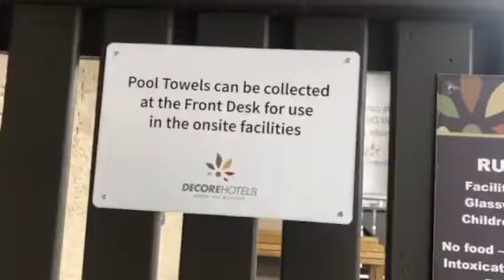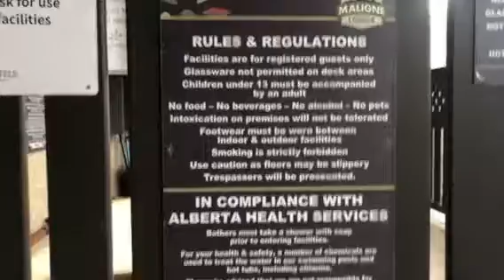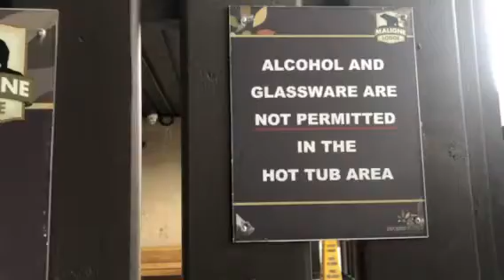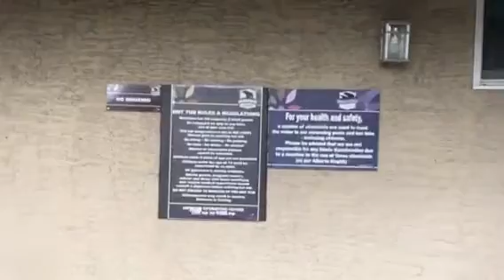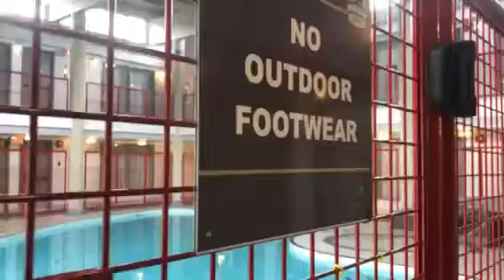Hotel Amenities🏨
Indoor pool, out door hot tub and gym🏨